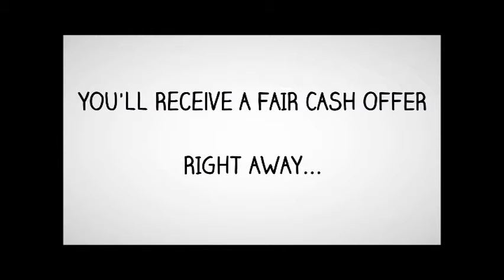Sell My Mobile Home Hutto - Sell My Trailer Fast for Cash Hutto TX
Do you need to sell your Hutto mobile home or trailer fast?
We buy Hutto TX mobile homes fast for cash. We close quickly
and get you cash in your pocket for your Hutto TX mobile home.

Sell My Mobile Home Hutto - Sell My Trailer Hutto

No matter what the reason you want to sell quickly, we can help.
As experienced sell my mobile home Hutto experts, we're able
to make you an all cash offer for your mobile home or trailer very
fast.

sell my mobile home Hutto
sell my trailer Hutto
sell my mobile home for cash Hutto
sell my trailer for cash Hutto TX
Cash for my mobile home in Hutto
sell my trailer for cash Hutto
Cash for mobile homes Hutto
sell my mobile home for cash